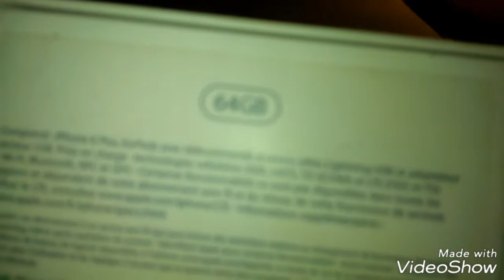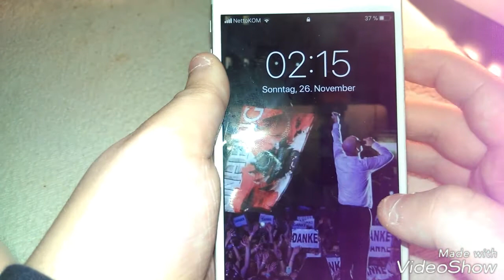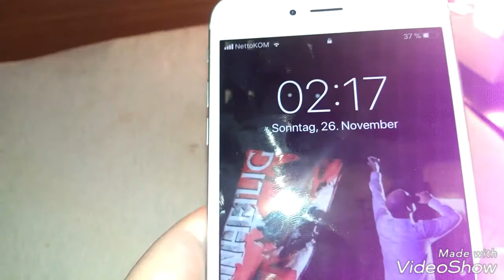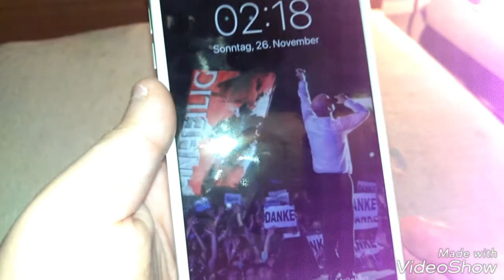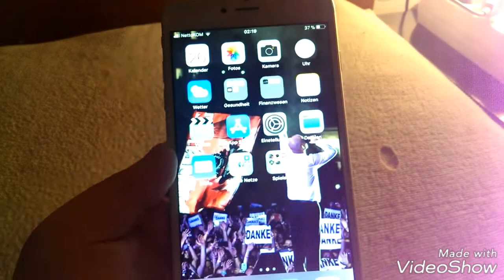Unboxing und Infos